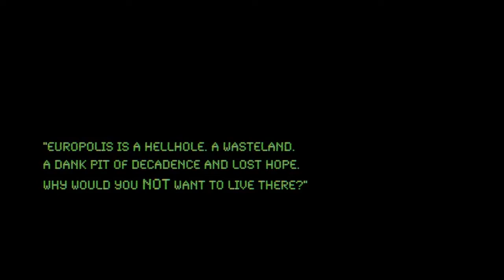Dreamfall Chapters Europolis Revealed